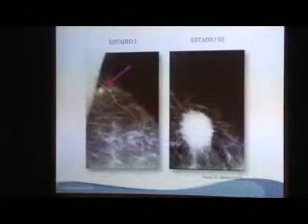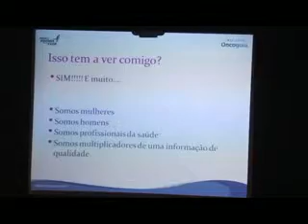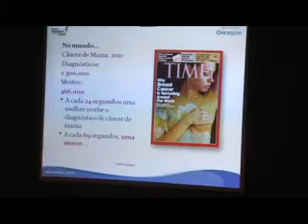Projeto ir e Vir no combate ao câncer de mama